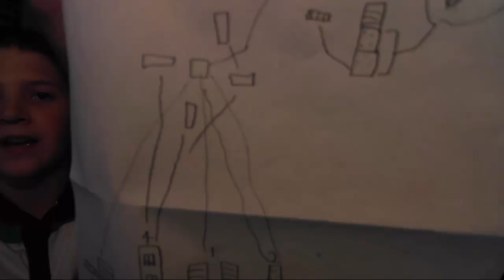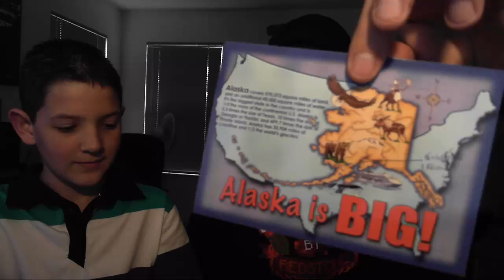Happy Birthday Vlog !! lilethan000 & LuclinMCWB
Please Leave a Like/Fav/Comment it helps a lot :) ||FS||

Luclin Family
c/o Ethan McKinnon